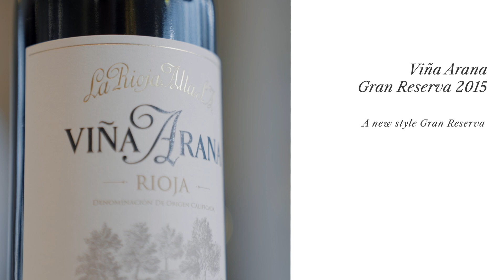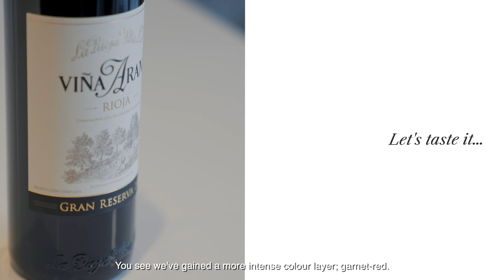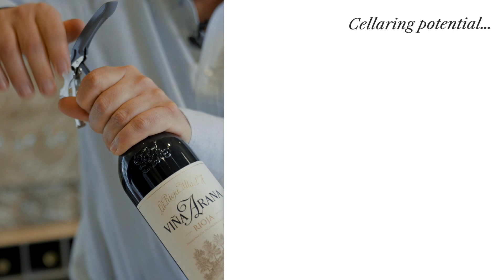Así es Viña Arana Gran Reserva 2015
Descubra en esta videocata las principales características de  la nueva añada 2015 de Viña Arana Gran Reserva.